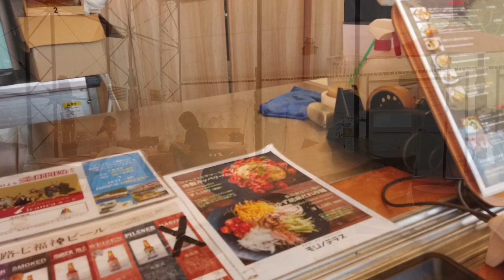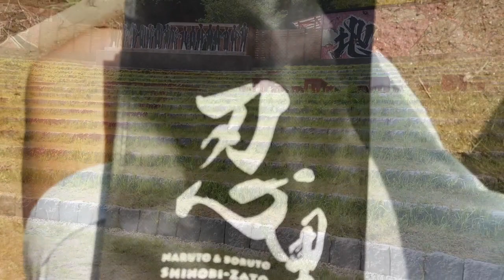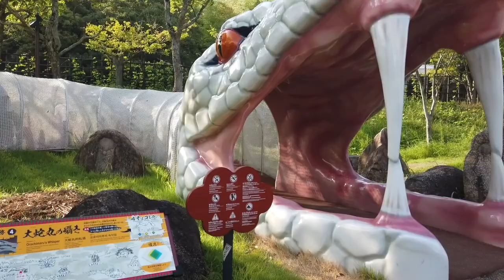初淡路島上陸とアスレチックにビビりまくりました【VOL0351ニジゲンノモリアスレチックは怖い】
大人気のユニバーサルスタジオジャパン。
2019年の今はどうなっている？？
台風の日にあたり凹んでいましたが、それが空いていてラッキ〜
ゆっくり楽しんでください。

参考リンク

EQUIPMENT
Camera：Panasonic LUMIX GX7 Mark３
　　　　  FUJIFILM X-E3
Lens：　 ライカレンズ